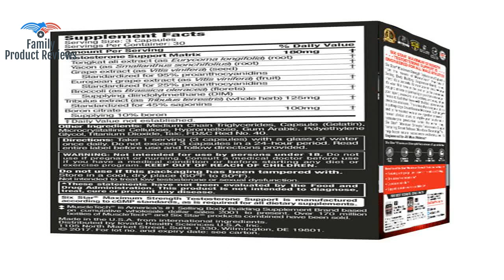Six Star Testosterone Booster Supplement Extreme Strength Enhances Training Performance Scientif46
ESSENTIAL FOR MUSCLE GROWTH Testosterone is the primary hormonal driver of muscle growth. In fact when it comes to fitness muscle growth and body composition normal testosterone levels are essential for you to succeed at your fitness goals SUBJECTS INCREASED TESTOSTERONE IN JUST 7 DAYS formulated with a precise dose of the mineral boron shown in human clinical research to increase active free testosterone in just 7 days MAINTAINS PEAK TESTOSTERONE TO CORTISOL RATIO scientifically engineered with a plant based blend shown in a 7 week human clinical study to help maintain peak testosterone to cortisol ratio after an intense training regimen ENHANCES TRAINING PERFORMANCE in the same study test subjects also enhanced performance as determined by a marker of training capacity SIX STAR TESTOSTERONE BOOSTER IS FOR: male fitness enthusiasts body builders athletes and strength trainers